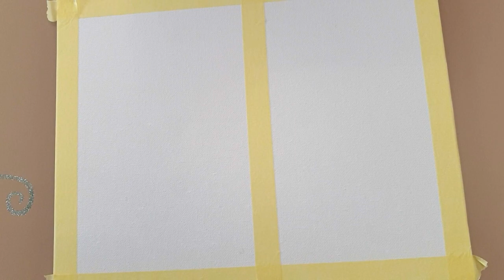Acrylic Painting for Beginners | Day & Night Art Landscape #4 | Easy Acrylic Art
Hello friends...,today we will paint a "day & night"  acrylic painting step by step for beginners! We hope you like it, and try you too! Enjoy this video!
Acrylic Painting for Beginners | Day & Night Art Painting #4 | Easy Acrylic Art